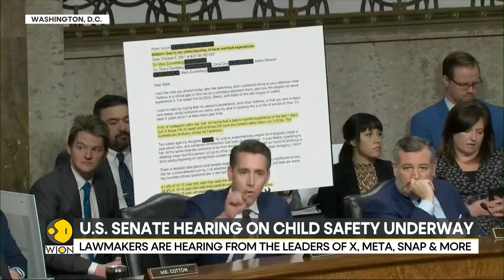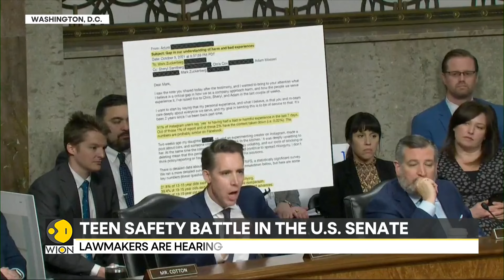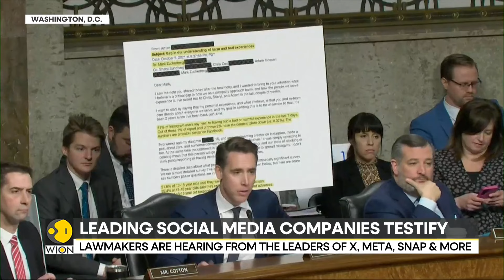Meta, Instagram, TikTok CEOs face tough questions on child safety online | WION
CEOs of Meta, X, TikTok, Snap, and Discord face tough questions on combating online child exploitation at Senate hearing.